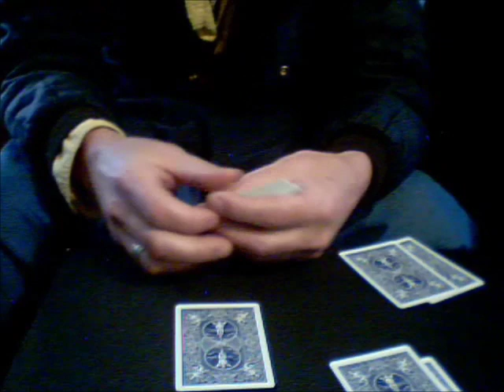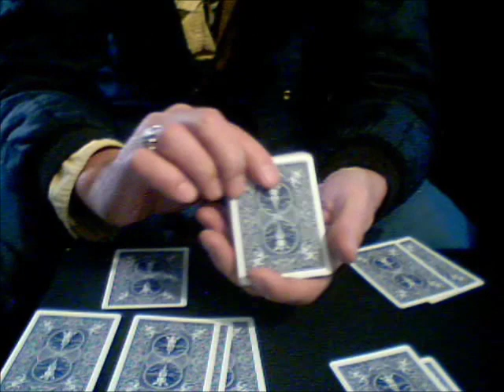Texas Dream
card trick